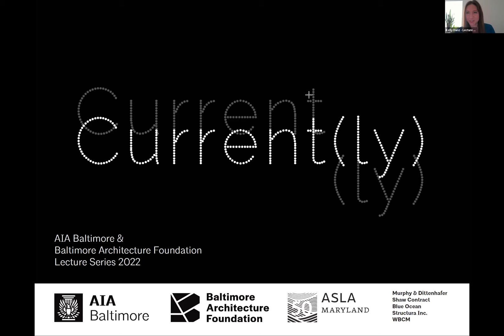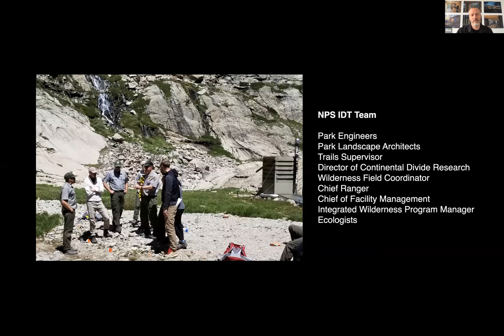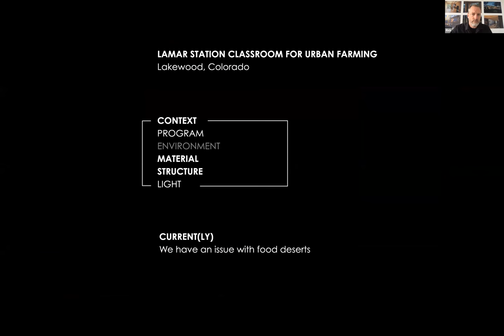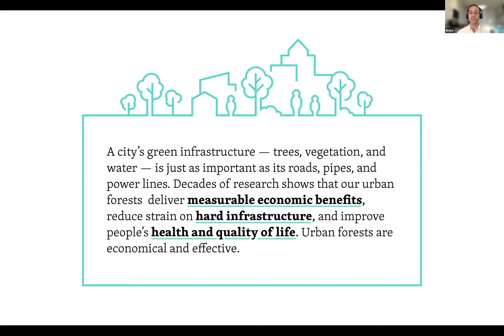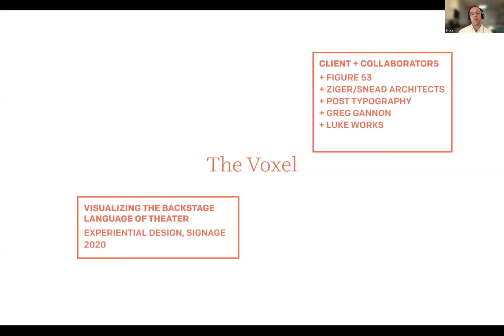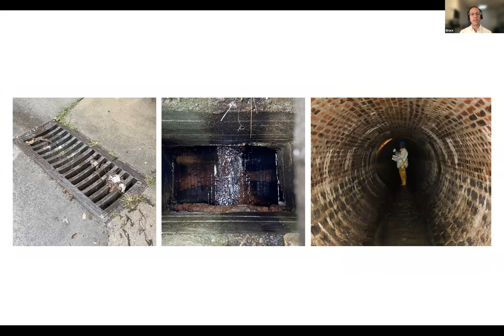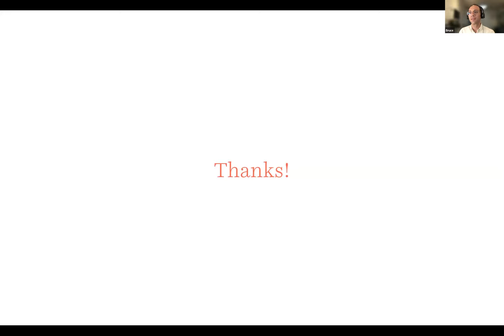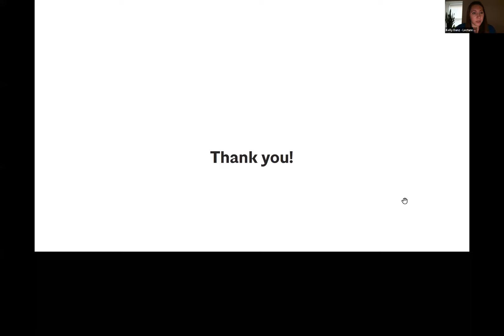AIA Baltimore & Baltimore Architecture Foundation: 2022 Spring Lecture Series Current[ly]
Recent events have created uncertainty but hope about the future. How do we transform architecture and design to address rapidly changing needs and demands in our homes, workplaces, and public spaces? The 2022 AIA and BAF Lecture Series will explore current trends and changes in local and international work in the design industry as we look to our post-pandemic future.

The second lecture in the series will probe public space design, branding environments, graphic design, architectural fabrication, and education in light of the pandemic. Multidisciplinary designer Bruce Willen, of Public Mechanics and Post Typography, will discuss participatory design while sharing projects that jaywalk through the intersection of experiential design, placemaking, public art, and cultural branding. Rick Sommerfeld of the Colorado Building Workshop at the University of Denver, will present simple typologies that are often cast aside by architects as vapid structures unworthy of their efforts and relegated to engineers and contractors to design. From 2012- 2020 each of these typologies was undertaken by the University of Colorado Denver’s Colorado Building Workshop as part of their emerging design-build program. The hunch was that even the most mundane projects require our attention and, when appropriately questioned, could be invaluable learning tools for a student’s architectural education.

Rick Sommerfeld

Erik “Rick” Sommerfeld is an Architect, Assistant Professor and the Director of ColoradoBuildingWorkshop, the design-build program at the University of Colorado Denver. Since founding Colorado Building Workshop in 2009 Rick has built twelve community projects, including 21 micro-cabins for the Colorado Outward Bounds School, and in collaboration with DesignBuildBLUFF at the University of Utah, five charitable homes and two cabins in Southern Utah.

Rick’s work with ColoradoBuildingWorkshop and DesignBuildBLUFF has been featured in over 35 publications worldwide and received over 40 local, national, and international design awards. He has lectured internationally and the work has been part of exhibitions in Paris, Vancouver, Munich, Vienna, and the US.

Rick’s pedagogical vision for design-build is heavily focused on integrated project delivery. This requires students to work closely with engineers and consultants at the earliest stages of design, testing their ideas against contextual and programmatic constraints. He believes this enhances the practical application of architectural theory and promotes a blend of hands-on skills, authentic learning, and material exploration helping enrich student’s architectural education.

Bruce Willen

Bruce Willen is a multidisciplinary designer, artist, and the founder of Public Mechanics — a design and art studio working in public and cultural spaces. Prior to Public Mechanics, Bruce co-founded acclaimed design agency Post Typography where he led high-profile projects that have shaped the visual language of Baltimore and beyond. His work has appeared on the covers of Time Magazine, The New York Times, ESPN, and in dozens of design books and periodicals, including a Post Typography monograph. He is the co-author of the Book Lettering & Type and has written for the Washington Post, Design Observer, and other publications. As a musician, Bruce has composed new scores for silent films, performed on multiple continents, and released dozens of recordings with the groups Peals and Double Dagger.